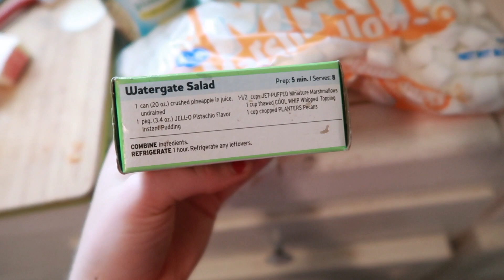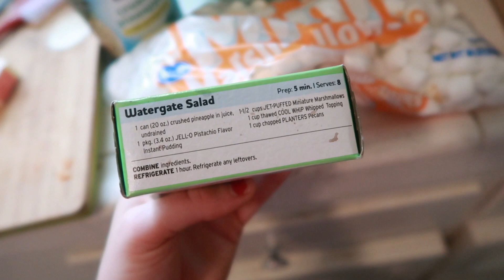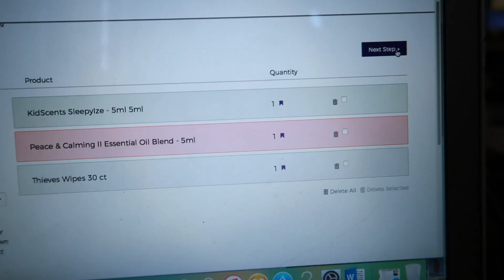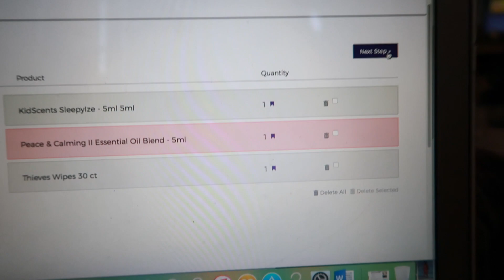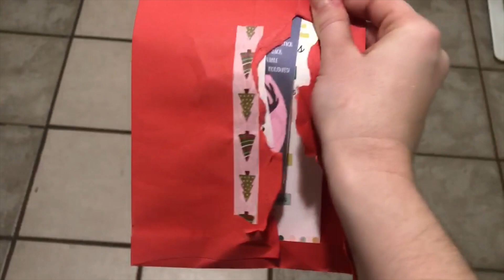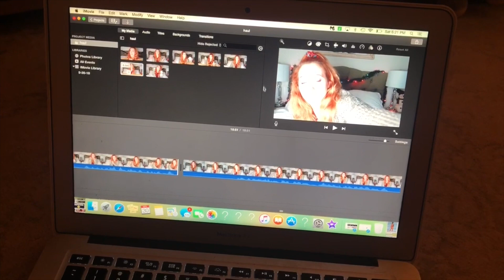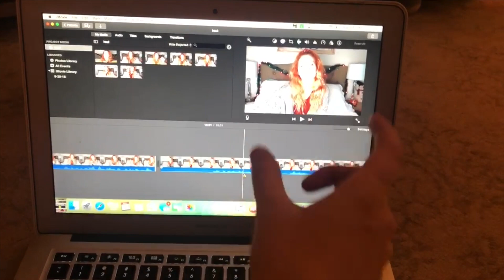Thanksgiving Weekend | VLOGMAS Day 2 | 2019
Thanksgiving prepping and spending a few rainy days in LA.